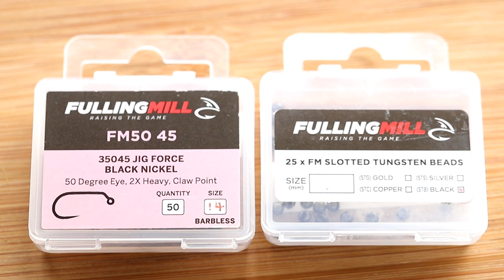Dally's Mothers' Day Caddis Jig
Steve Dally's spring caddis go to for the White River spring caddis hatches and now available worldwide through Rainy's Premium Flies.
Set the larger sizes as an anchor to fish the smaller size of lightly weighted dropper fly down where it is needed.

FULLING MILL 35045 Jig Force Black Nickel Hook 12 to 18
Tungsten Slotted Bead 3.2 mm  to 2 mm Black
The example is a #14 tied with a 2.8mm

Thread: UTC 70 Fl Green
Rib: Wapsi Ultra Wire Fl Chartruese (Black wire variant too)
Body: Hareline Hare's Ear Plus Light
Collar: Wapsi SLF Prism Hare's Ear